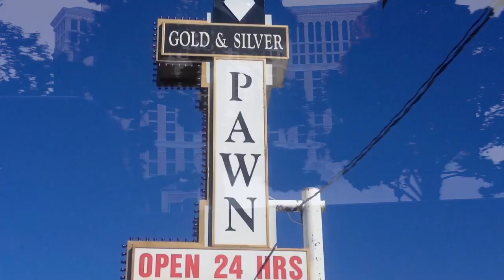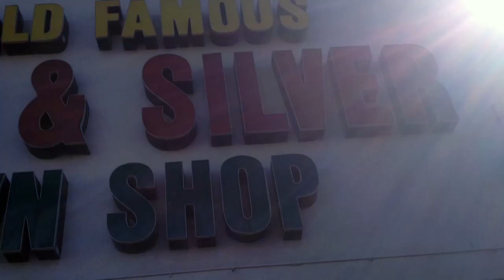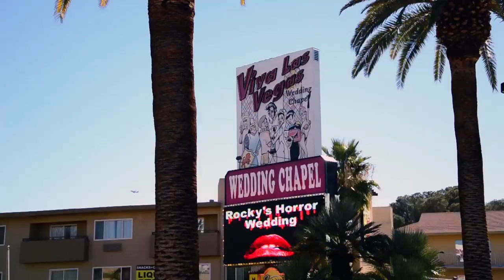Gastando Milhões em Las Vegas - Por Onde Vamos - EP32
Chegou o Por Onde Vamos cheio de glamour, garbo e elegância no último trecho de sua viagem pelos Estados Unidos! Desta vez estivemos em Las Vegas, a cidade do pecado e curtimos todos os cassinos que foram possíveis!

Tags adicionais: dicas las vegas, dicas de las vegas, onde ir em las vegas, conhecer las vegas, como jogar em las vegas, idade minima para jogar em las vegas, como é um cassino, como é um cassino de las vegas, casino, cassino, viagens de carro, glamour, loja trato feito, pawn stars, loja de penhores las vegas, freemont street, strip, las vegas boulevard, casamentos em vegas, casamento com elvis, wedding chapel vegas,